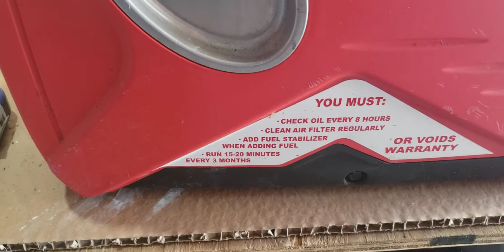Cómo hacerle cambio de aceite a generador de corriente Predator 2000 de Harbor Freight .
lleva 13 onzas de aceite 10w30